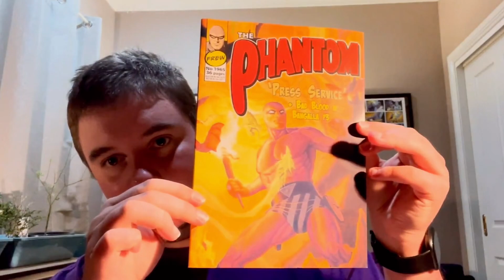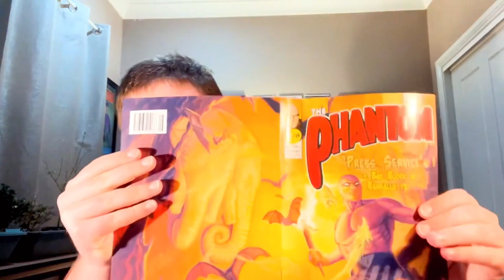What Do I Think Of The Phantom: Press Service? By Frew Publications